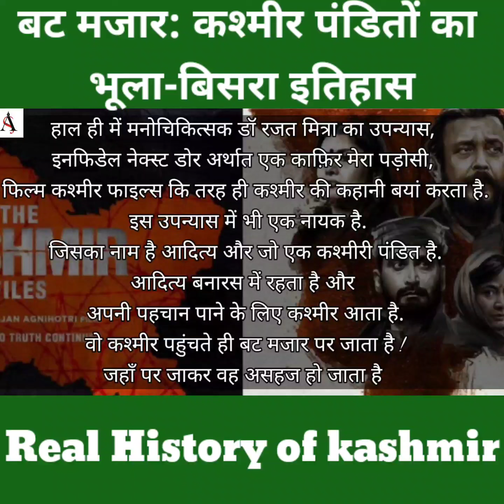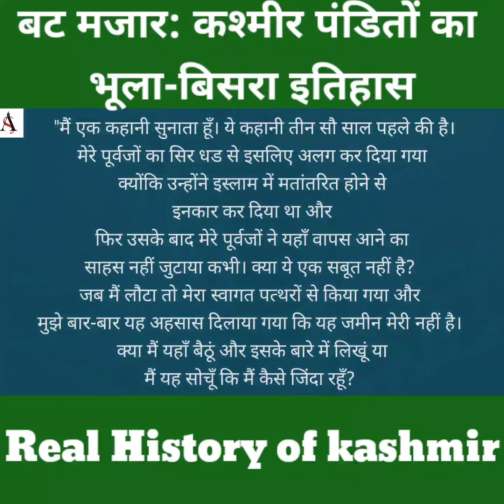History of Kashmir: क्या है कहानी बट मजार की जहां जिंदा दफन होते थे कश्मीरी पंडित